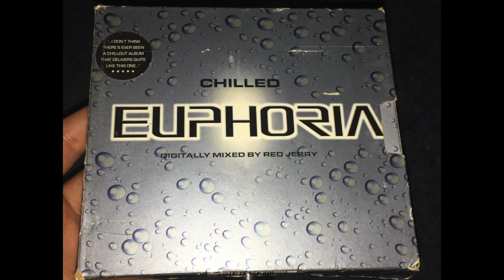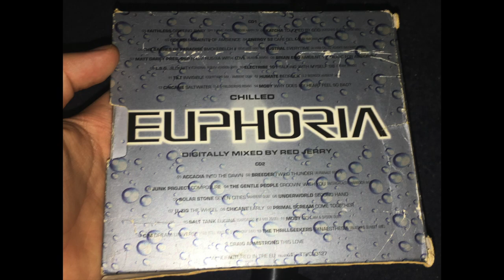µ-Ziq - The Wheel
Red Jerry – Chilled Euphoria
Label: Telstar TV – TTVCD3127
Series: Euphoria (6) – Chilled
Format: 2 x CD, Compilation, Mixed
Country: UK
Released: 29 May 2000
Genre: Electronic
Style: Trance, Downtempo, Ambient